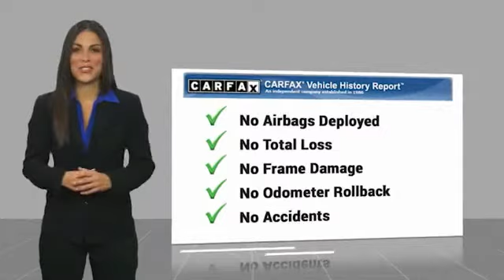2017 Audi A4 San Antonio TX 00P8074A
2017 Audi A4 Prestige

Audi Dominion
 21105 IH 10

Dont miss this great Audi! Distinctive design and opulent equipment are standard. A turbocharger further enhances performance, while also preserving fuel economy. This 4 door, 5 passenger sedan still has fewer than 40,000 miles! All of the premium features expected of an Audi are offered, including: speed sensitive wipers, power moon roof, and power windows. Smooth gearshifts are achieved thanks to the 2 liter 4 cylinder engine, and for added security, dynamic Stability Control supplements the drivetrain. Our sales staff will help you find the vehicle that youve been searching for. Wed be happy to answer any questions that you may have. Stop in and take a test drive!